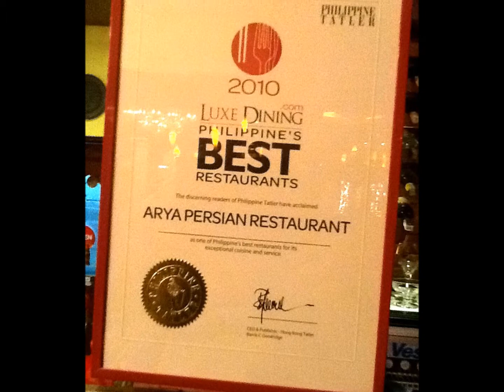Javalava Tours | Universitas Muhammadiyah Yogyakarta at Arya Persian Restaurant | Halal Manila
Universitas Muhammadiyah Yogyakarta & Pacto Indonesia at Arya Persian Restaurant - Greenhills, Metro Manila, Philippines. Tour arrangements by Javalava Tours

The Philippines is fast becoming the world's favorite playground in Asia. Beautiful beaches, diverse landscapes, colorful festivals, and friendly people. Whether you're a thrill-seeker or a soul-searcher, a FUN experience awaits you in the Philippines.

It's more fun exploring the Philippines with Javalava Tours. Javalava Tours is your connection to awesome holidays to the Philippines and the world over.

Please help us advance LGBT rights by signing the petition to legalize same-sex marriage in the Philippines.